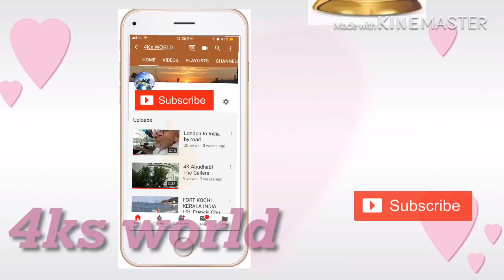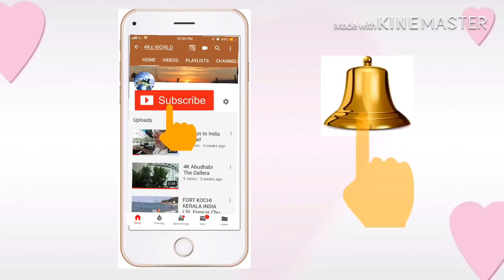റമളാൻ നോമ്പ് എടുക്കുന്നവർ അറിഞ്ഞിരിക്കേണ്ട കാര്യങ്ങൾ. RAMADAN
നോമ്പെടുക്കുന്ന ആളുകൾ തീർച്ചയായും അറിഞ്ഞിരിക്കേണ്ട കാര്യങ്ങളാണ് മുഹമ്മദ് കുട്ടി വൈദ്യർ നമ്മോട് പറയുന്നത്.